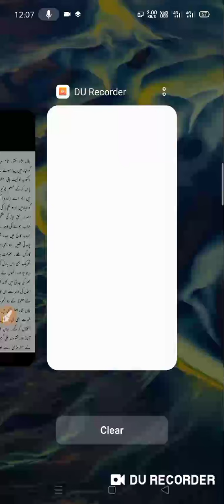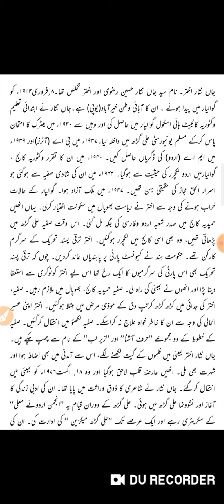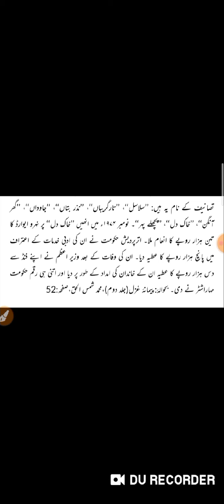شاعر جاں نثار اختر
آٹھویں اردو